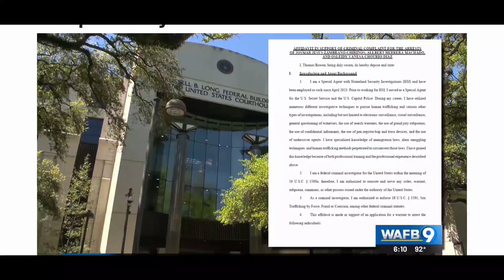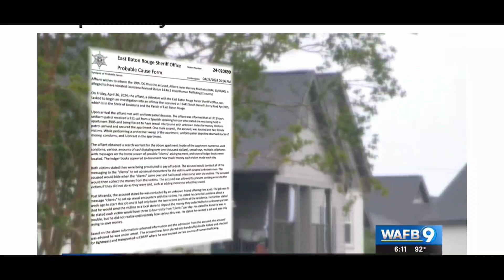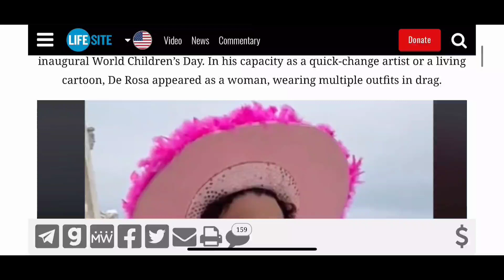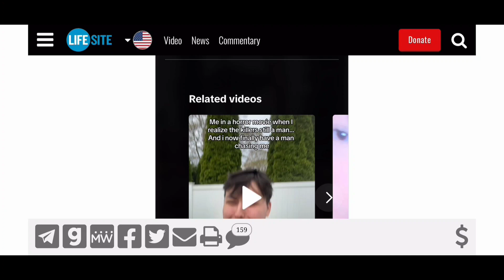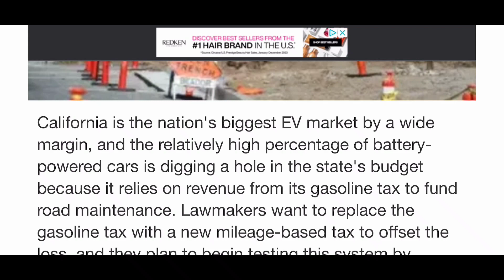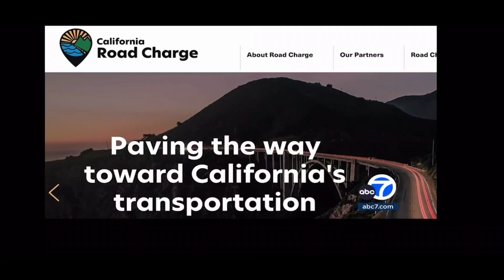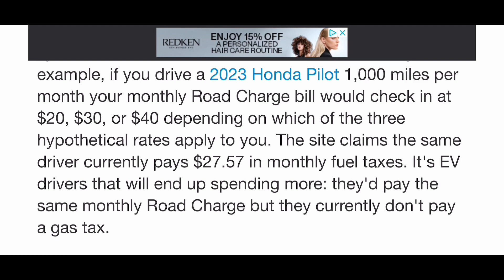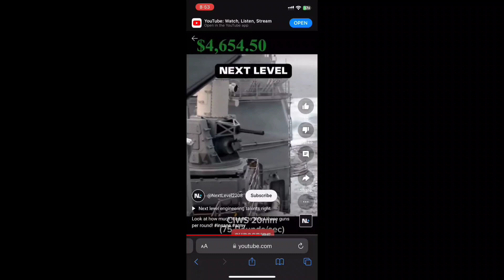"Venezuela sex trafficking ring, The Pope unfire, but LBGT dancer, 3 cents a mile in cali, o my."